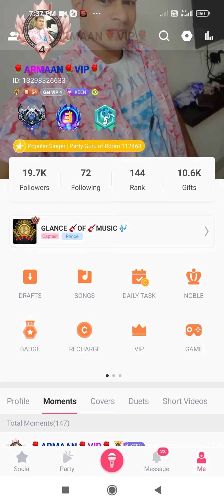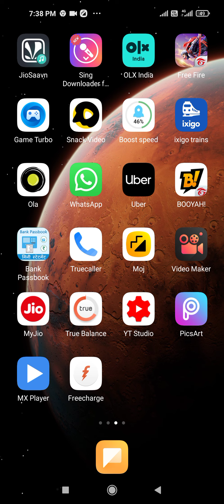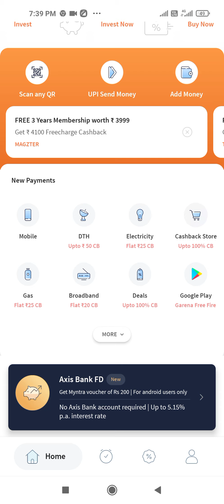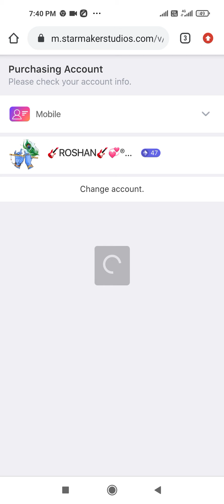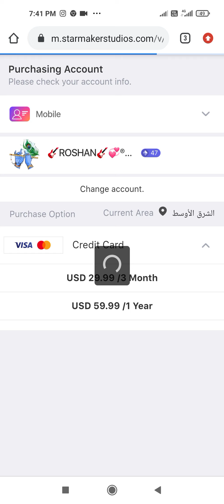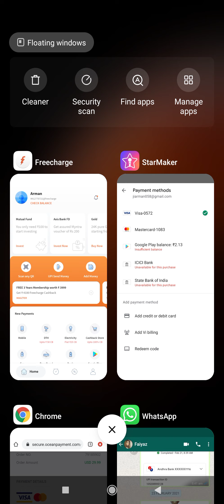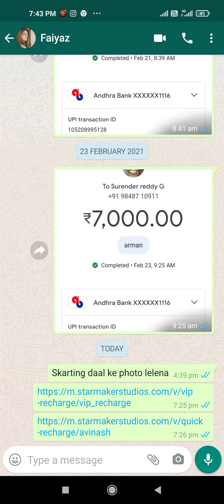vip ab bina paytm ke kaise le sakte hain 1 mint me lijye vip bade asani se